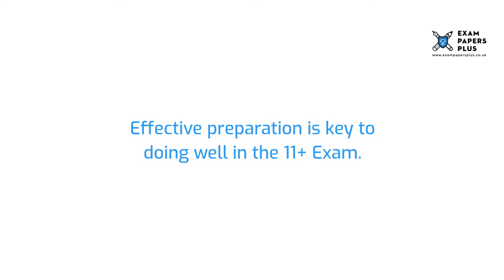Croydon High School 11 Plus (11+) Entrance Exam Information - Year 7 Entry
to learn more about the Croydon High School 11 Plus (11+) Entrance Exam Process. Topics covered include

6+ (6 Plus) Exam Practice Papers
7+ (7 Plus) Exam Practice Papers
8+ (8 Plus) Exam Practice Papers
9+ (9 Plus) Exam Practice Papers
10+ (10 Plus) Exam Practice Papers
11+ (11 plus) Exam Practice Papers
12+ (12 plus) Exam Practice Papers
13+ (13 Plus) Exam Practice Papers
16+ (16 Plus) Exam Practice Papers

We also offer:

📝Mark Schemes
📝Mock Exams
📝Courses
📝Tuition
📝Masterclasses